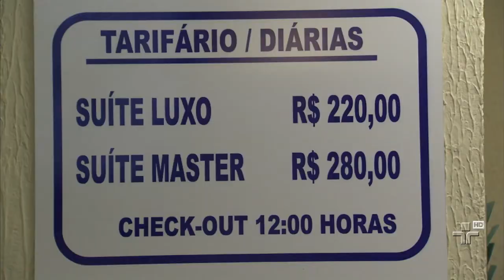Ainda é baixa a quantidade de passagens vendidas para Cidades-Sedes da Copa 2014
A Copa do Mundo é nossa. mas não está lá essas coisas.
Até agora foram vendidas menos de 20% das passagens aéreas de voos domésticos para os aeroportos das Cidades-Sede.